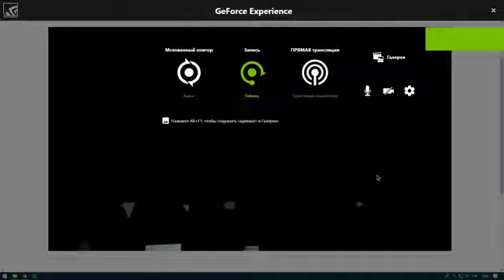Apple iPhone 9/ Xr - 2018 Official Trailer Keynote 2018